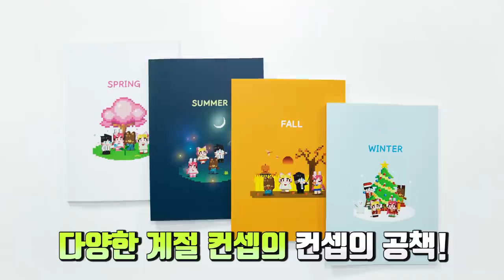[로블록스] 아기가 생겼어요!♥ [아기 방을 만들어요~] (잉여맨 단미호 김리하)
아기를 입양할수있는 또다른게임이 있다니 재밌다!!

어린이날에 맞춰! "5월 4일 (화요일) 아침 11시"부터 아래 '링크'에서 판매 됩니다~!